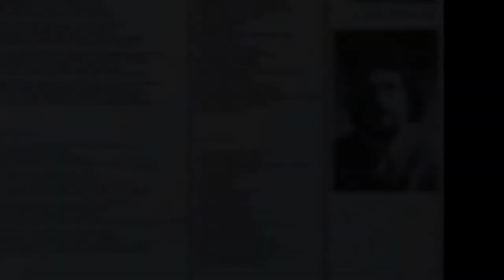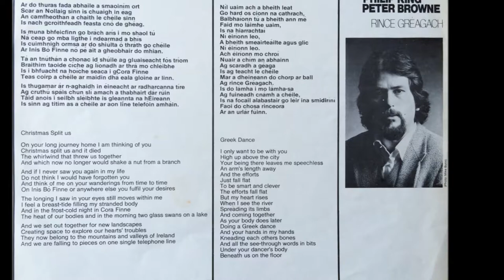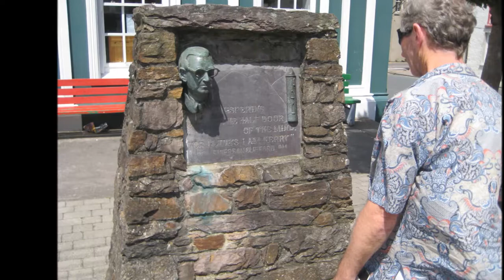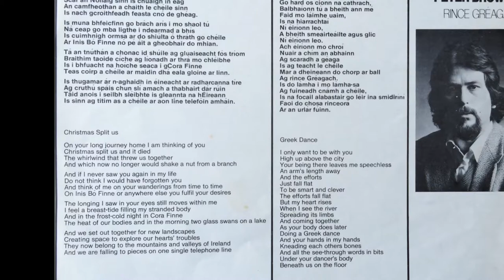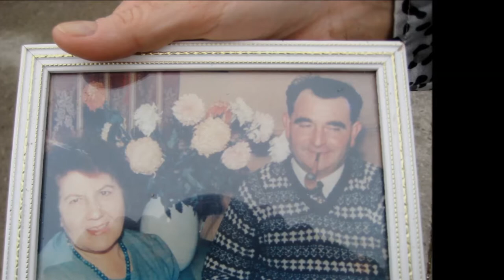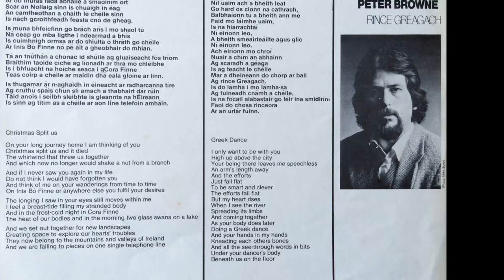PHILIP KING, PETER BROWNE 'Rince Gréagach' (full album)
1981. PHILIP KING, vocals, harmonica - PETER BROWNE, uilleann pipes, flute, whistle - GERRY O'BEIRNE, guitar, sazz - SONNY CONDELL, percussion - GREG BOLAND, guitar - ANDREW BOLAND, piano - LIAM Ó MUIRTHILE, lyrics.

McAlister brought two albums across the world in the pre-digital age. This one smelled of the earth: of mist, peat, mountains and rain.

Quadrilles  1.52
Rince Gréagach  5.52
O'Keeffe's, Sliabh Russell  3.12
The Lonesome Road  2.33
Spencer the Rover  5.10
Dark is the Colour, the Idle Road  3.44
Mind the Lighthouse, the Swallow's Tail  2.26
Scar an Nollaig Sinn  3.78
It Takes Two  2.59
T.B.A.  1.33
Caoineadh Chuain Bhéal Inse  4.55
Bold Doherty  2.11
Anything for John Joe, The Bag of Potatoes  2.44